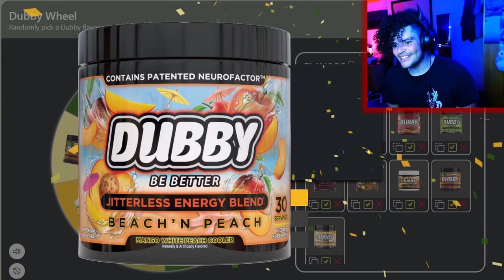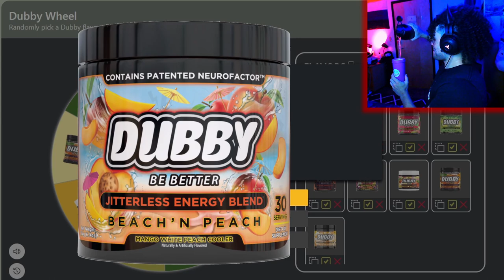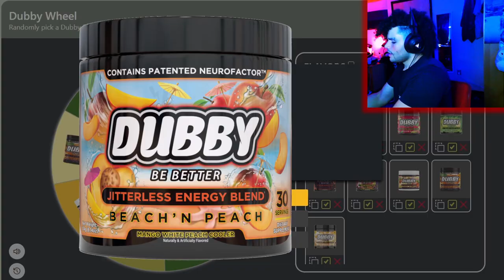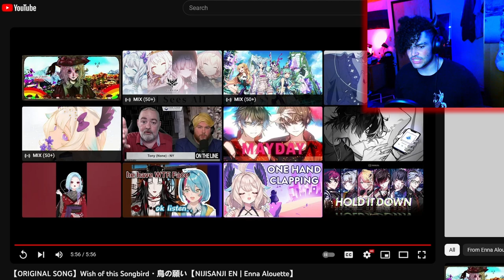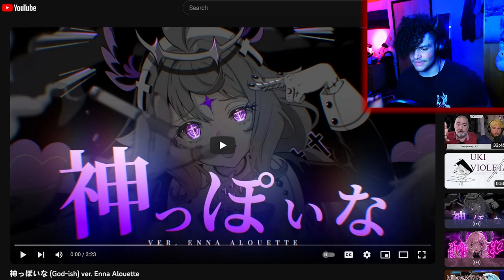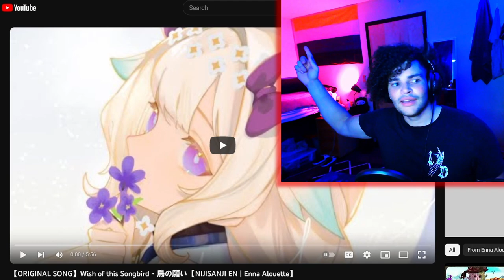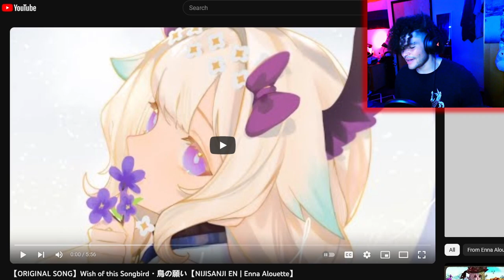Since When Could Enna Sing Like That?! | Rox Reacts (Enna Alouette Music)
I have reacted to plenty of Enna's content and I have always partly remembered her for her unique voice, but until now I've never listened to any of her music. Since when could Enna sing like that though? Her singing voice is absolutely GORGEOUS! Thank you to @kimcch for recommending these songs!
(For anyone who is wondering and actually reads descriptions, yes the intro was my way of saying that I'm nonbinary. My pronouns are they/them, that is all.)

00:00 - Subscribe To Join The Legion!
00:41 - Dubby Wheel!
02:13 - Wish Of This SongBird
08:09 - WOTS Reaction
09:41 - God-ish
13:19 - God-ish Reaction
15:02 - Final Reactions And Outro